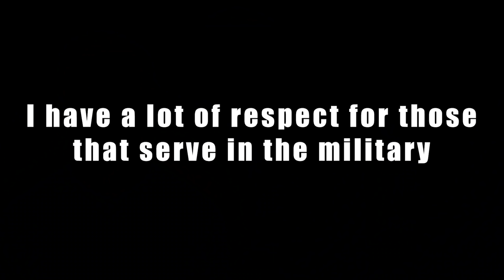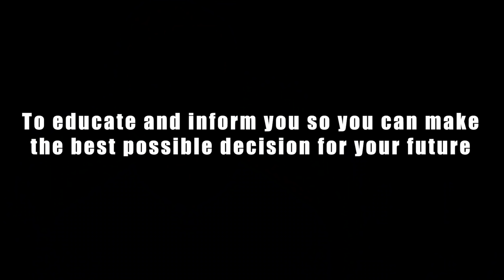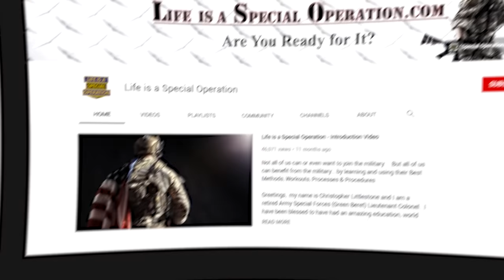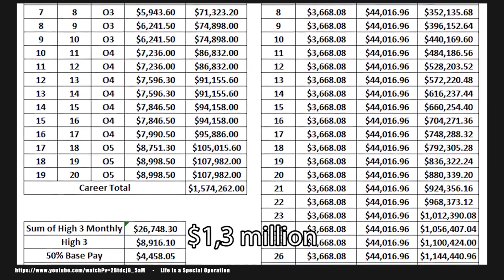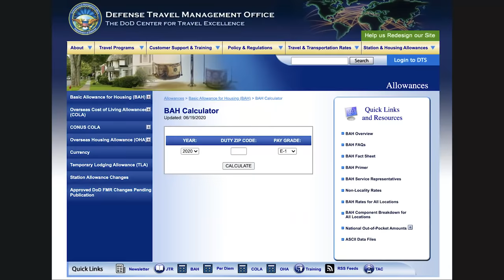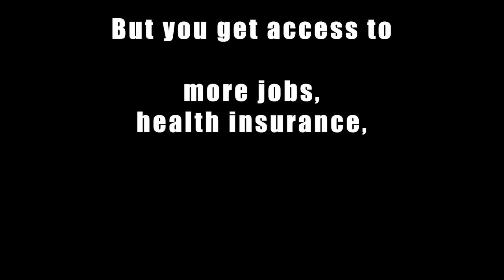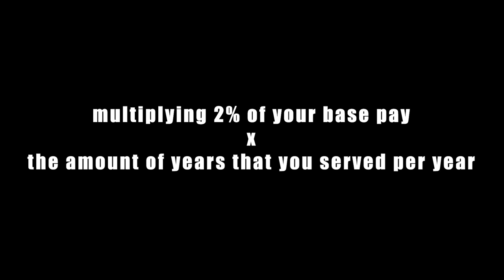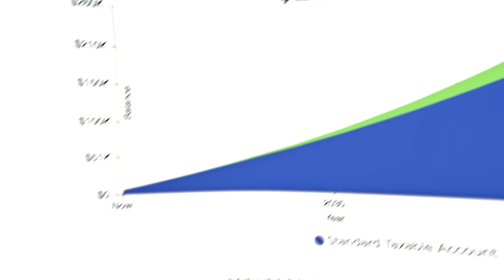Is US Military Pay Worth It..? (Army, Navy, Airforce, Marines, Coast Guard)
Keep in mind that you should NEVER join the military for the money (or anything else for that matter).  However, it would be foolish for you to commit to something without knowing what you're getting yourself into.  In order to have a good plan and be financially responsible you need to know the facts.  This is a personal finance channel, so I decided to go over the personal finance aspects of joining the different military branches.

Highly recommend checking out this channel if you're interested in joining the military: